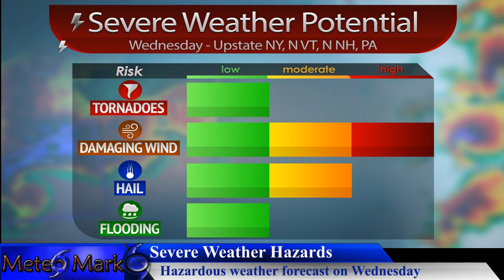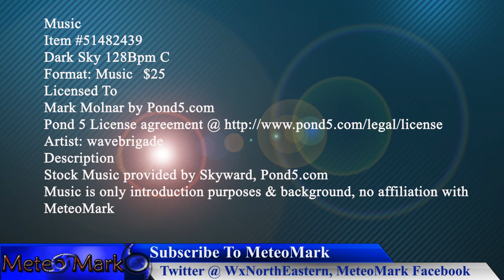Tropical Storm Cristobal to Make Landfall in Louisiana , Jun 7, 2020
Tropical Storm Cristobal will make landfall in Louisiana, but its effects will be felt well away from the center of circulation, as it approaches the central Gulf Coast just south of New Orleans. Heavy rains, inland flooding, and storm surge hundreds of miles east will be felt as far east as the western coastline of Florida. Watching a few other tropical waves in the open Atlantic as well. As the week wears on, we will watch for a severe weather outbreak to traverse across the Upper Midwest to the Great Lakes and eventually the Northeast by Wednesday. All the details in this special tropical edition of Quick-cast Hurricane Northeastern!

Music
Item #51482439
Licensed To
Artist: wavebrigade
Description
MeteoMark